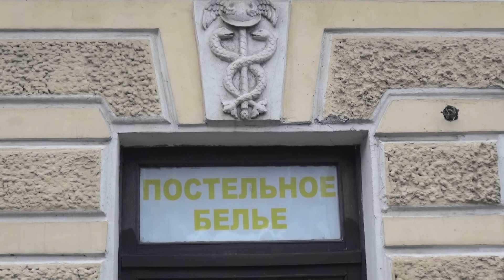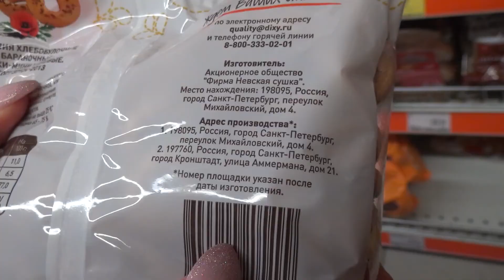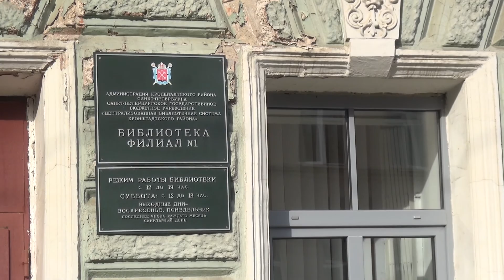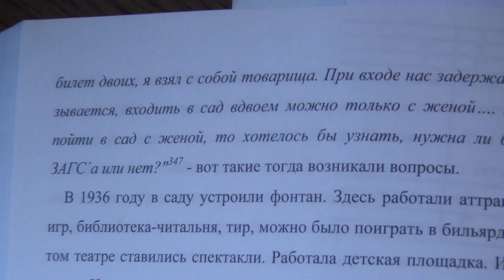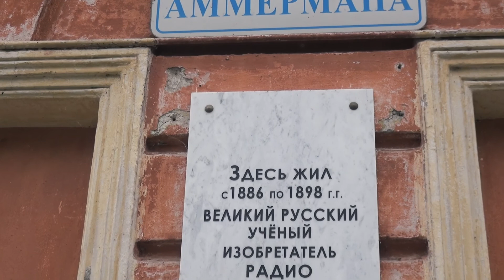Улицы Кронштадта: Аммермана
00:00:00 Улица названа в честь Петра Кирилловича Амермана
00:00:28 Легенды и история улицы
00:02:18 Дома на улице Амермана
00:04:03 Хлебозавод и библиотека
00:08:12 Сквер металлистов и памятник
00:09:00 На Амермана, 31 жил великий русский физик и электротехник Александр Степанович Попов